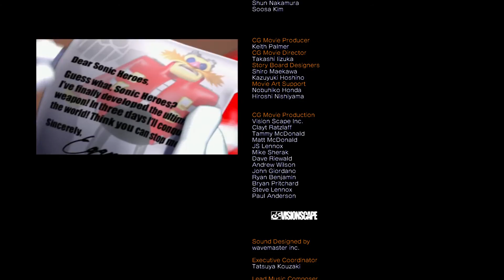Let's Play Sonic Heroes - Team Sonic - FINALE (1080p/60fps)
Yo what's up guys, this is my 1080p Full HD / 60fps let's play of Sonic Heroes for the PC! In this part we play through Egg Fleet, Final Fortress, and the Egg Emperor boss!